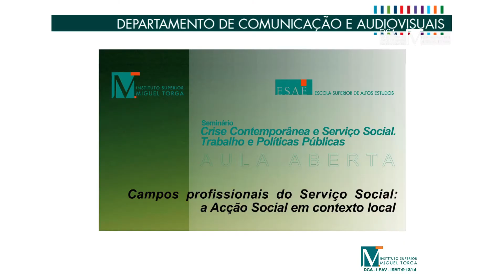Aula Aberta sobre os "Campos profissionais do Serviço Social: a Acção Social em contexto local"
Realizou-se no dia 6 de Dezembro a Aula Aberta sobre os "Campos profissionais do Serviço Social:a Acção Social em contexto local". A oradora convidada foi a Professora Doutora Júlia Cardoso.

A Professora Doutora em Serviço Social Maria Júlia Cardoso que lecciona no ISCTE-UL e na Universidade Lusíada, trouxe-nos um olhar sobre os "Campos profissionais do Serviço Social:a Acção Social em contexto local". A sessão foi promovida pela Coordenação do Mestrado em Serviço Social.